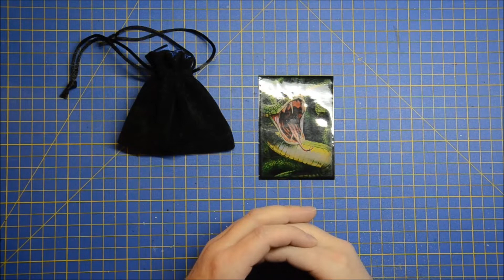Prokletý stratagem?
Všichni to známe, příběhy o haluz hodech kostkama. Naštěstí tu existuje řešení. Jak se dozvíte v dnešním videu ani toto řešení vás občas nespasí a je potřeba zásah "vyšší moci" The Emperor protect